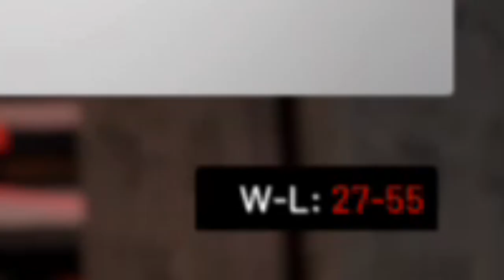TRADING ANDRE DRUMMOND & BLAKE GRIFFIN!! - NBA 2k20 Realistic Rebuild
The Detroit Pistons. They have been at fighting for an 8th seed in the east for quite some time now and it's time for them to embrace the rebuild. Trading Andre Drummond and Blake Griffin would boost their rebuild and could get a few rebuild assets for the future. Drummond and Griffin are both pieces that contending teams would trade for if the right deal presented itself.

This Is A Series Where I Rebuild Teams Without Being Realistic But Rather A Fantasy Style Rebuild. Trying To Make The Best Team Possible!

Cheers!